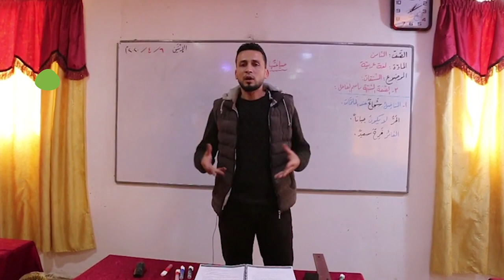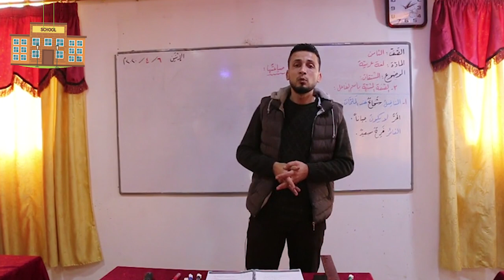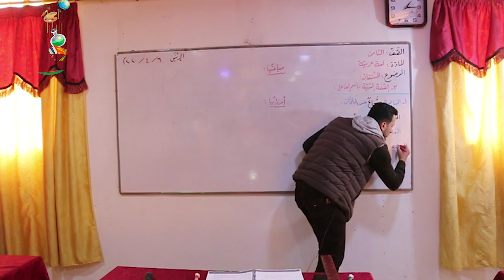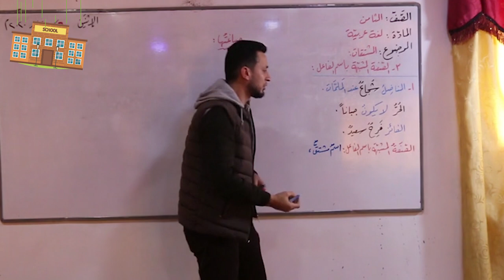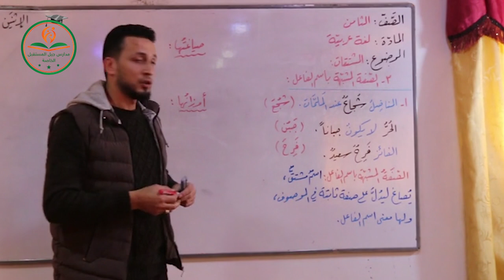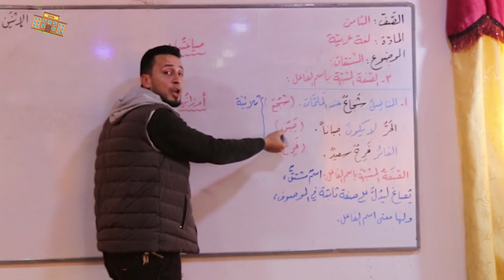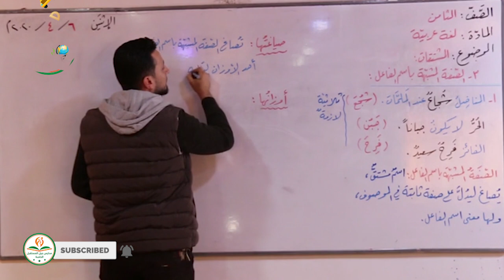الصفة المشبهة باسم الفاعل1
دروس قواعد في اللغة العربية
الصف الثامن